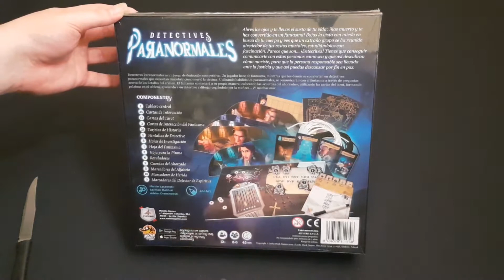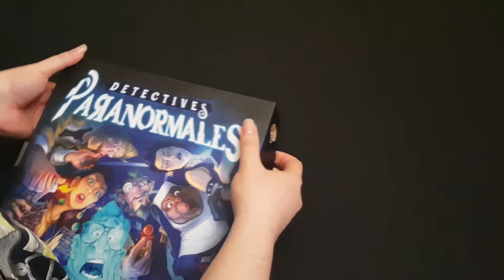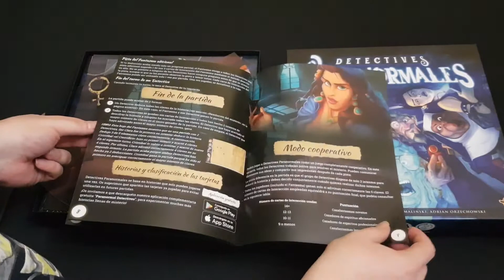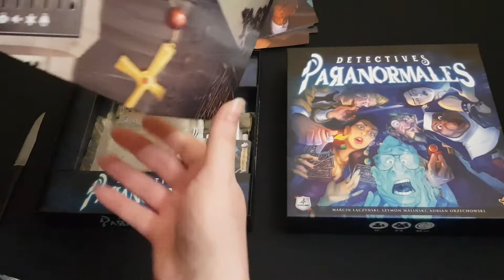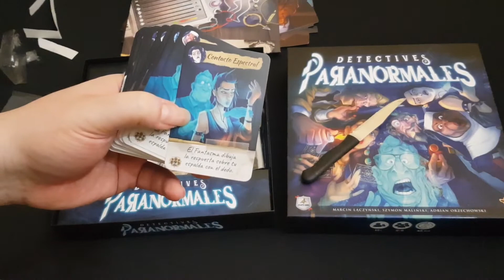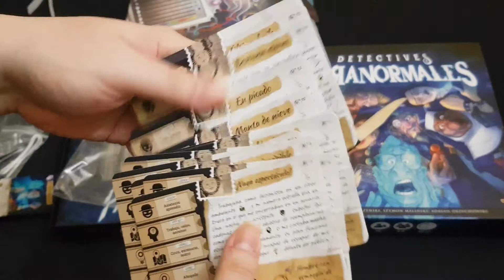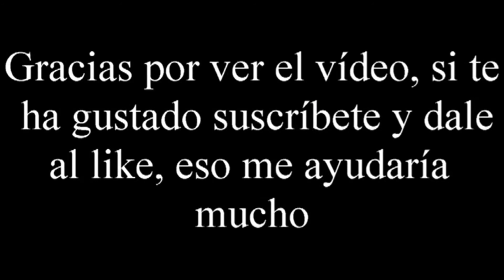Detectives Paranormales - Unboxing - El club del dado